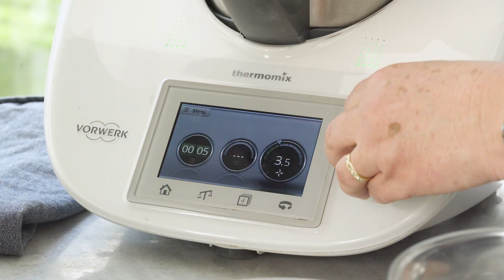En Pratik Mutabbal Tarifi Danışımanımız Ayşe Hanım'dan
MALZEMELER
175 g konserve nohut,
süzdürülmüş ve yıkanmış
veya haşlanmış nohut (bk. öneri)
2 diş sarımsak
300 g közlenmiş patlıcan,
süzdürülmüş
150 g süzme yoğurt,
yoğun kıvamlı
100 g tahin
½ tk tuz
½ tk karabiber
1 tk limon suyu
20 g zeytinyağı
¼ tk pul biber

HAZIRLANIŞI
1. Nohut ve sarımsağı karıştırma kabına koyup 5 sn/hız 9’da doğrayın. Karıştırma kabının kenarlarını spatula ile sıyırın.
2. Patlıcan, yoğurt, tahin, tuz, karabiber ve limon suyunu ekleyip 5 sn/hız 4’te karıştırın. Karıştırma kabının kenarlarını spatula ile sıyırıp tekrar 5 sn/hız 4’te karıştırın. Servis tabağına aktarın ve karıştırma kabını temizleyin.
3. Zeytinyağı ve pul biberi karıştırma kabına koyup 3 dk/100°C/hız 0.5’te ısıtın. Biberli yağı mutabbalın üzerine gezdirip servis edin.

ÖNERİ
• 175 g haşlanmış nohut hazırlamak için 80-85 g nohutu
1 gece önceden ıslatın. Nohutları süzdürüp yıkayın.
Süzdürüp yıkadığınız nohutları karıştırma kabına koyun.
1000 g su ekleyin, ölçü kabı yerine süzgeci yerleştirip
40-45 dk/98°C/kaşık hııznda pişirin.